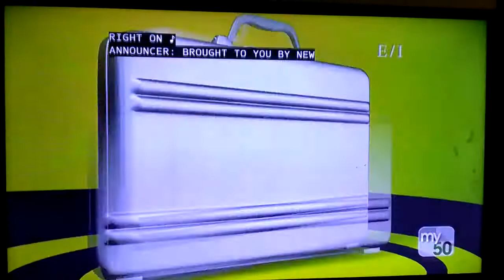Biz Kid$ 208 - BK Hosts: Economic Cycles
What looks like ocean waves to Lauren is an Economic Cycle to our good old friend, Austin, and
that's our topic for today's episode of Biz Kid$.

Hosts: Lauren, Austin

From Season 2, Episode 8: Economic Cycles (What Goes Up Must Come Down)